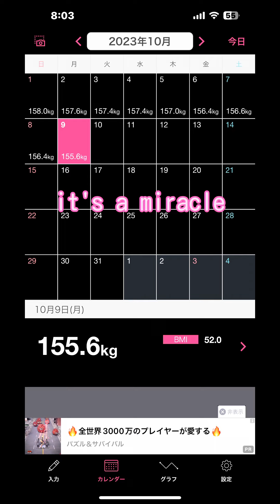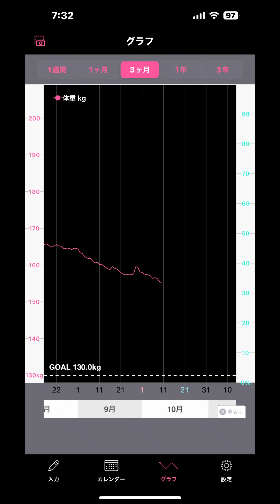ENODAI DIET 2023/10/10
減りだしたか？